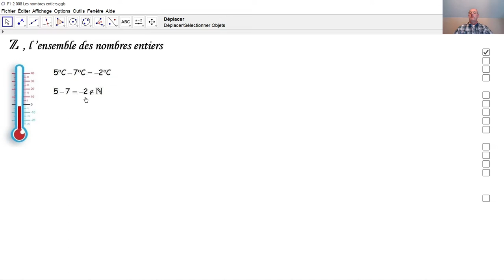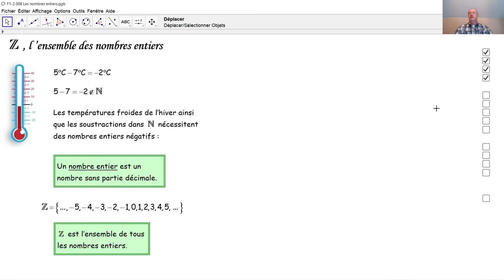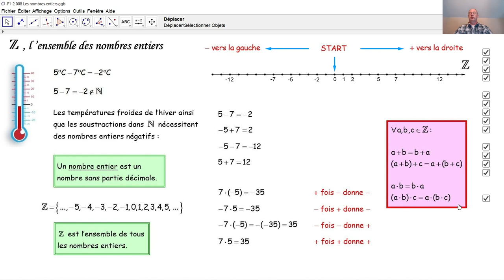F1-2 008 Les nombres entiers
Qu'est-ce un nombre entier? Comment calcule-t-on avec des nombres entiers? Quelles sont les propriétés de l'addition et de la multiplication de nombres entiers?